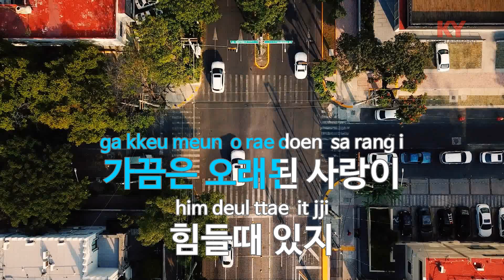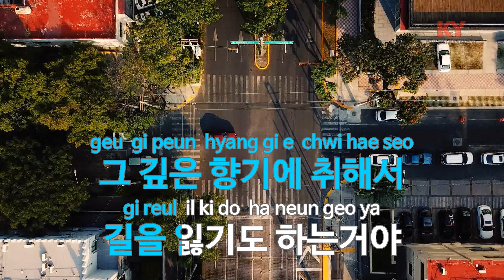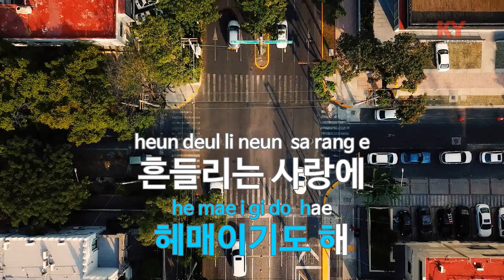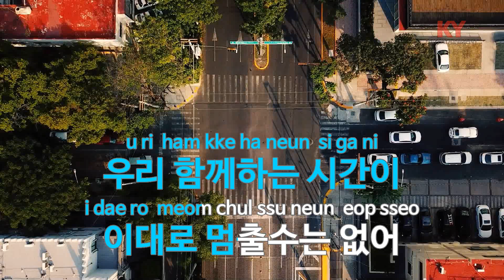[KY ENTERTAINMENT] 거침없는 사랑 - 서문탁 (KY.5381) / KY Karaoke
★ 곡 정보 ★
번호 : 5381
제목 : 거침없는 사랑
가수 : 서문탁
작사 : 이영준
작곡 : 표건수

Copyrightⓒkeumyoung